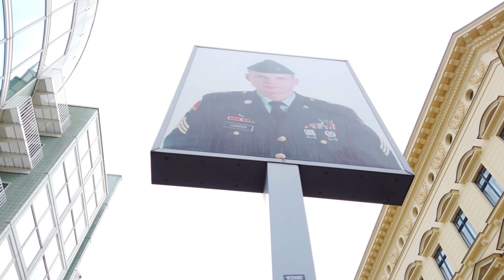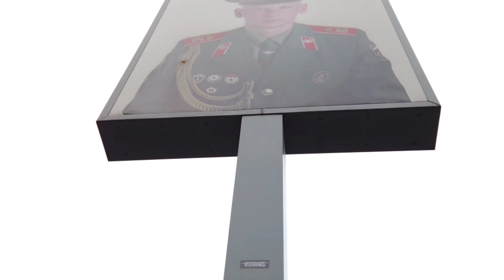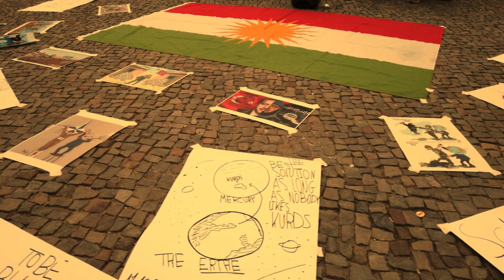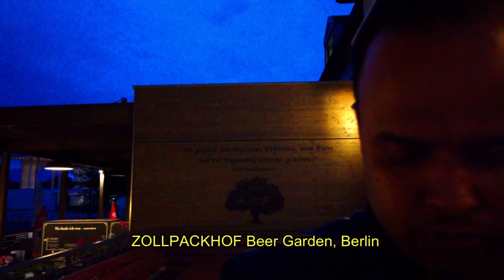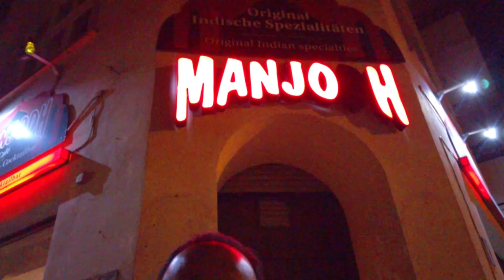Checkpoint Charlie and Brandenburg Gate: A Walk Through Berlin's History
Check point Charlie was the name given by the Western Allies to the best-known Berlin Wall crossing point between East Berlin and West Berlin during the Cold War. The Brandenburg Gate is an 18th-century neoclassical monument in Berlin, built on the orders of Prussian king Frederick William II after the temporary restoration of order during the Batavian Revolution.